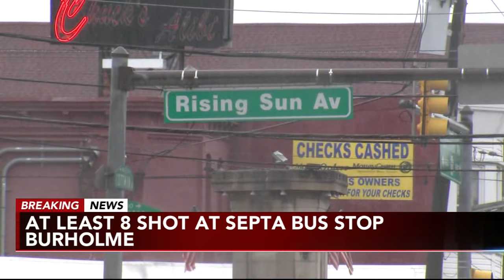8 shot at SEPTA bus stop in Burholme; police searching for multiple gunmen in Hyundai sedan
At least eight people were shot at a SEPTA bus stop in Philadelphia's Burholme neighborhood, Action News has learned.

The gunfire rang out around 3 p.m. Wednesday at Rising Sun and Cottman avenues.

Sources tell Action News that at least four of the eight victims are juveniles. Three of the juveniles suffered a gunshot wound to the leg and the fourth was shot in the chest.